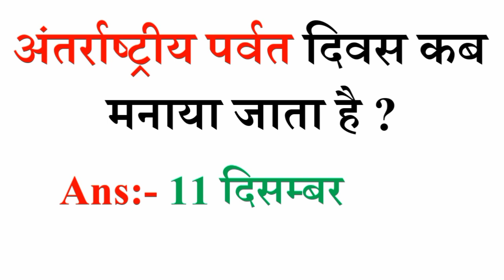अंतरराष्ट्रीय पर्वत दिवस कब मनाया जाता है ?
अंतरराष्ट्रीय vishva parvat divas kab manaya jata hai
राष्ट्रीय पर्वतारोहण दिवस
हिमालय दिवस कब मनाया जाता है
अंतरराष्ट्रीय
international mountain day

manav divas kab manaya jata
manav divas kya hai
manav divas
manav adhikar divas
manav billi divas

vishva manav adhikar divas kab manaya jata hai
manav adhikar divas
manav divas kab manaya jata hai
vishva manav divas kab manaya jata hai
manav divas
manav adhikar divas
manav billi divas
archana manav ka divas

national human rights day 2020 theme
national human rights day 2021
national human rights day